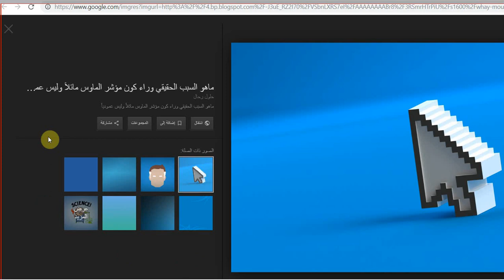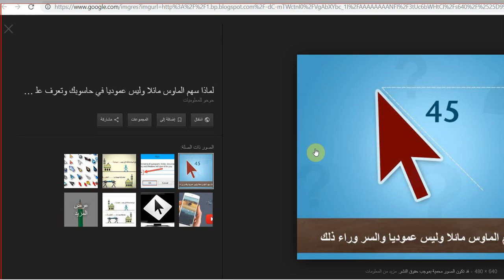لماذا مؤشر الماوس مائل وليس عموديا في الكمبيوتر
لماذا سهم الماوس مائل وليس عموديا في الحاسوب ويظهر بشكله الحالي ؟
تعود فكرة تصميم الواجهات الرسومية من الأساس لشركة أمريكية تدعى “زيروكس”، وقد تبنى الفكرة ستيف جوبز وطبقها بالفعل. وخلال أبحاث هذه الشركة التي تمّت في مركز أبحاث Palo Alto بهدف تقديم تصوّر نهائي عن الواجهات، كانت قد عرضت المؤشر لأول مرة بشكل عمودي.

ولكن بعد تقديم الواجهة الرسومية في المعامل، لوحظ بأنه من الصعب رؤية أو تحديد المؤشر العمودي، وخاصة مع الدقة القليلة التي كانت تعمل بها الشاشات، لذلك تمت إمالة المؤشّر قليلًا لجهة اليسار.

أمّا عن سبب الإمالة لجهة اليسار فهو سبب تقني بحتة، فبهذه الطريقة يكون رأس السهم في اليسار، وبهذا تكون عملية حساب موقع المؤشّر بالنسبة للجهة العمودية والأفقية أسهل للمطورين والمبرمجين.